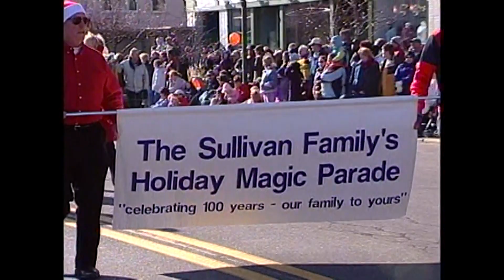Holiday Magic Parade in Royal Oak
The 2005 Holiday Magic Parade in Royal Oak Mi. Hosted by Courtney Patrick, Charley Langton and Carlo Ginotti. Featuring; Floats, Unicycles horses and more.